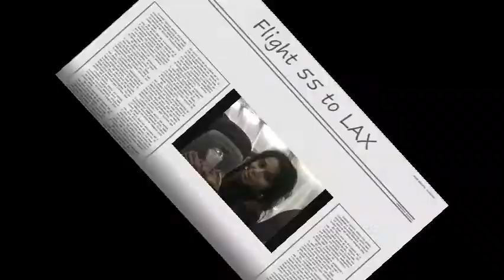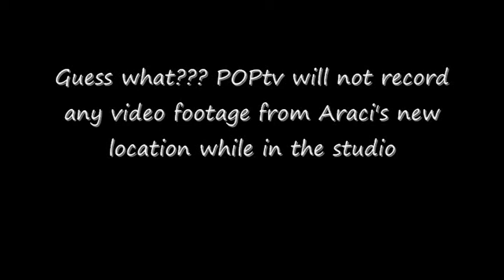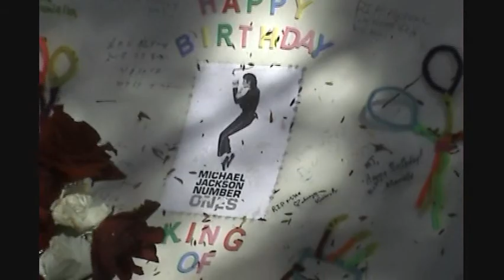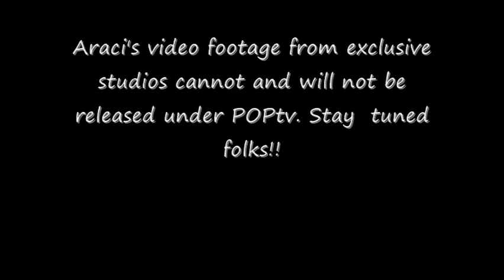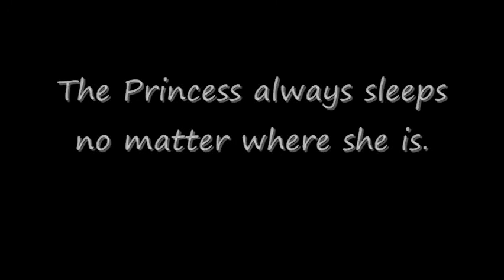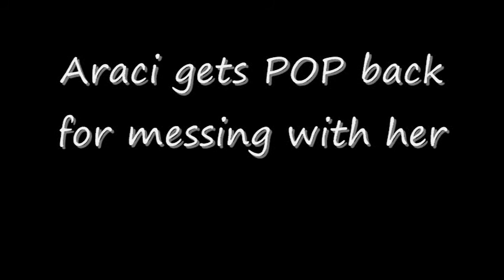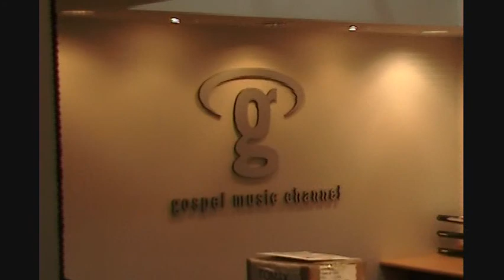Araci In Cali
The Araci project continues in L.A. and in Atlanta